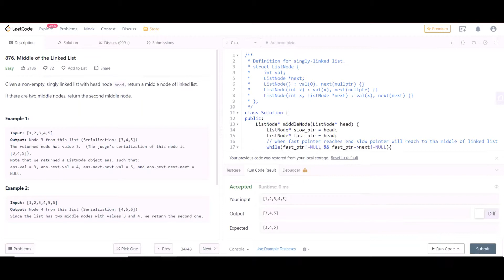Leetcode Middle of Linked List in C++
In this I will show how to find middle of linked list in C++.